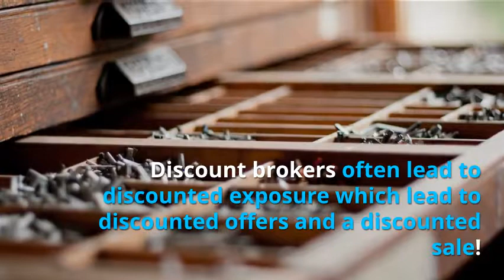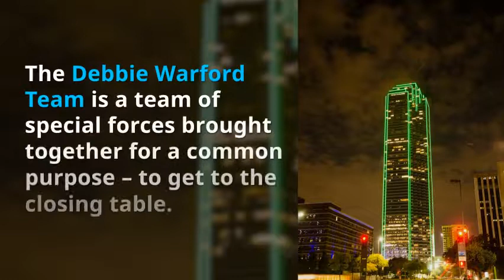Top Real Estate Agents in Frisco TX